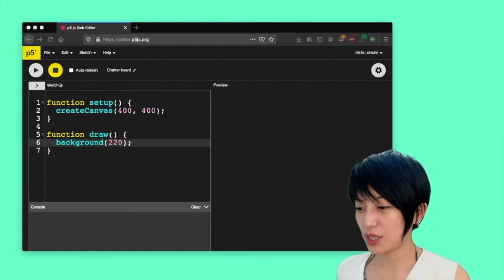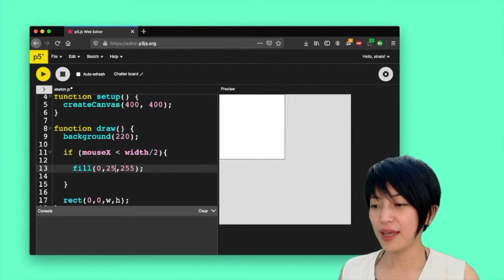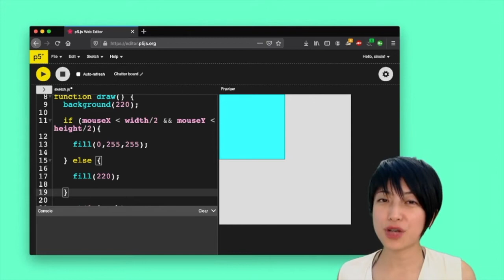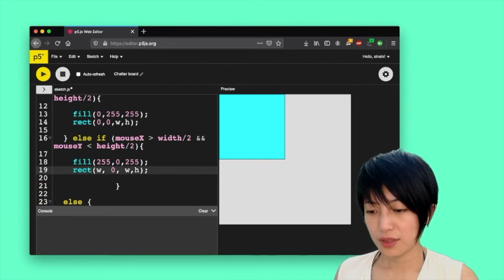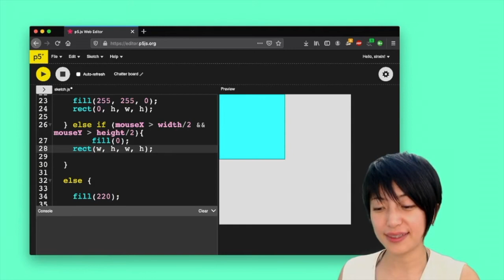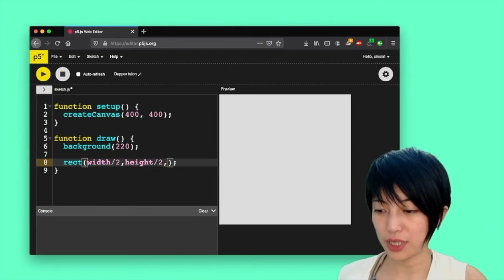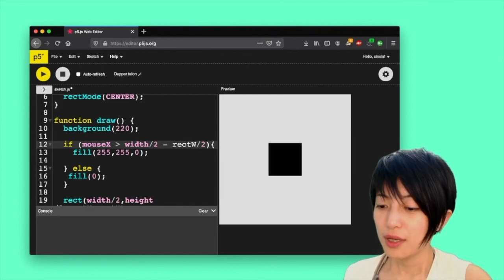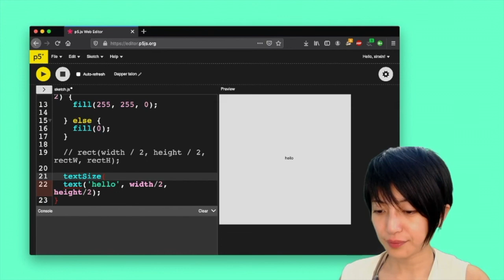3.2 AND - Create a Hover Button - p5.js Tutorial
3:10 Logical operator: AND
8:58 Create a hover button
9:47 rectMode()
15:09 textSize(), textAlign()